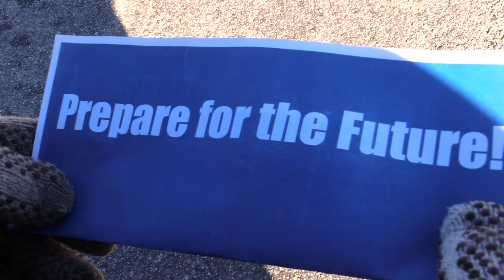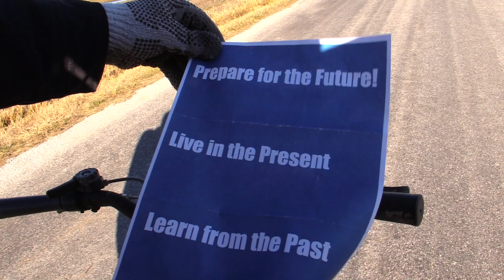Temporal Devin(s): A Short Film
This was a short film project put together by a small group of film students in Illinois. Written and directed by me, it was the first short film I had ever worked on.